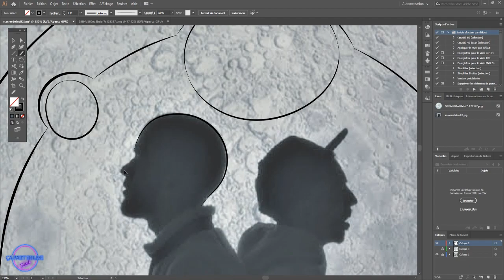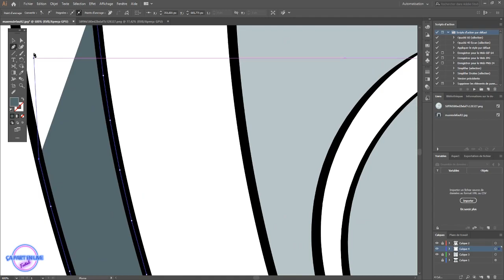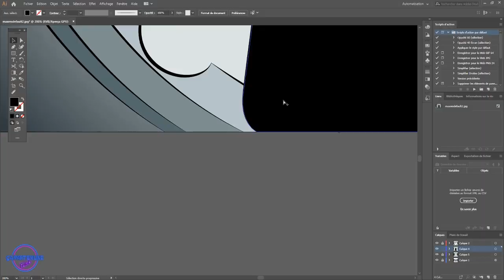Cartoon By cpel #2 Bigflo & Oli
Cartoon réalisation souris! Peace & Live